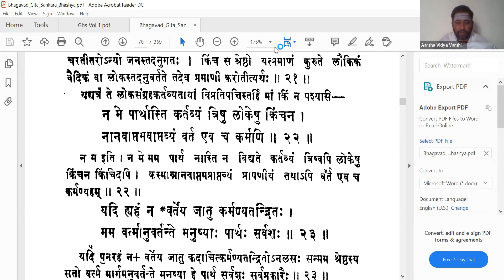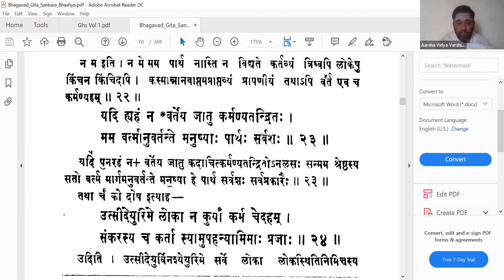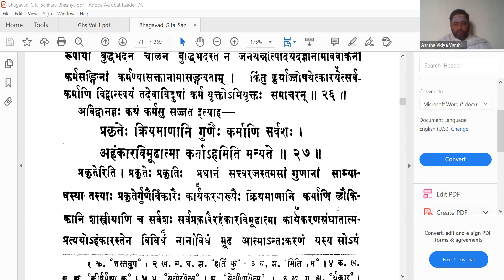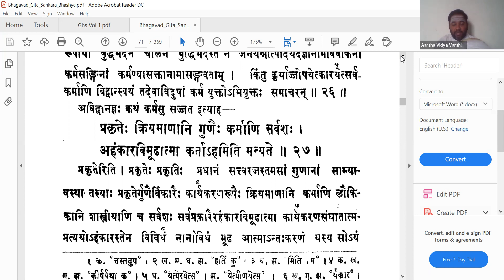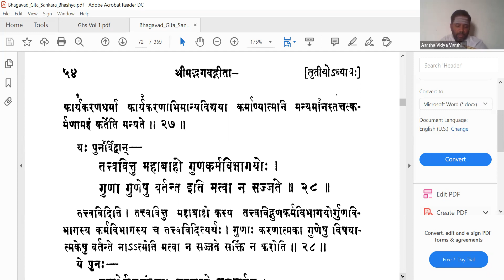பகவத் கீதை - Bhagavad Gita Tamil - 047